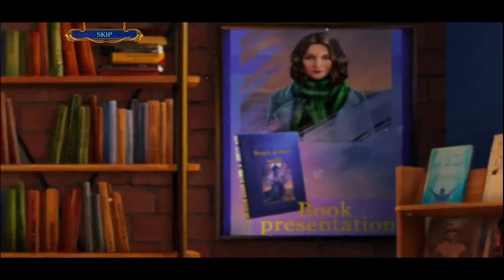Labyrinths Of The World 14 : The Game Of Minds (Collector's Edition) Full Walkthrough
You will play for Margaret in seek and find object finding hidden objects games, whose brother mysteriously disappeared in mystery hidden object games of hidden object finding games after serious and dangerous cataclysmic events across the world in this object searching games. As he was one of the Seekers, the girl addresses the Order to seek and find him. Your investigation quickly turns dire when you see that a dangerous criminal tries to destroy the worlds and your brother is helping the enemy! While exploring these hidden object games, a dangerous hypnotist has just escaped their prison. Dietrich was the one to kidnap Margaret's brother and put him into trance, thus trying to locate among hidden objects the Heart of the World. With this artifact at hand, he will be able to destroy the energy net of the Seekers, enabling them to travel the worlds. Stop Dietrich from vanishing into thin air in the search and find games as you pursue the villain through countless worlds.